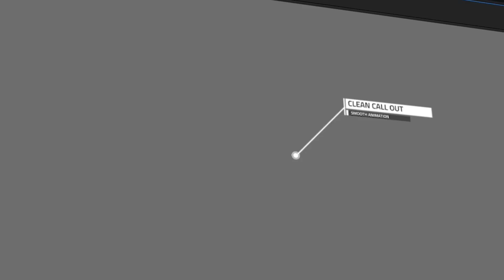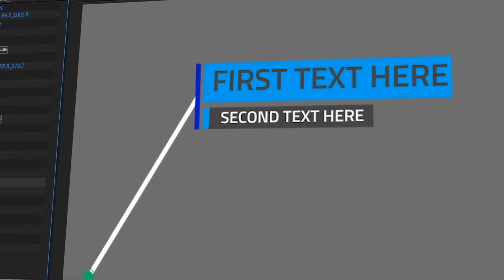Call -Outs Pack (After Effects template)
Call – Outs Features :
60 Call-Outs Design
With 5 Categories
100% After Effects
Works with After Effects CC 2020 and Above
Video Tutorial
1920×1080 Full HD Resolution
Color Control
Free Font Used In This Project
Well Organized
Modular Structures
Demo Video Not Included